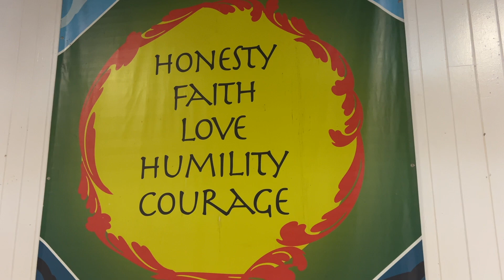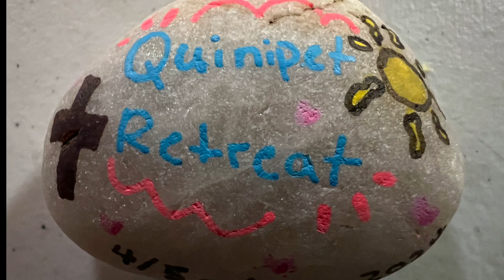2024 LIE District Youth Retreat